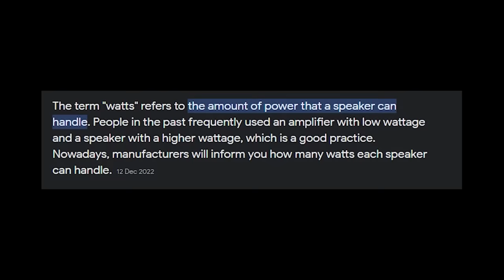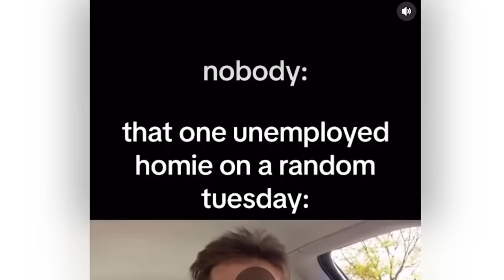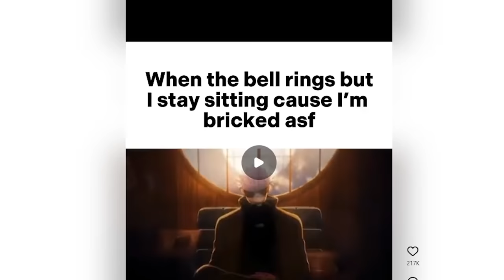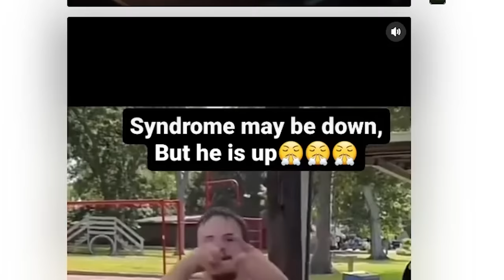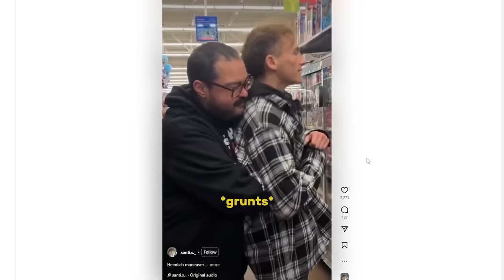Instagram Reels Needs To Be BANNED